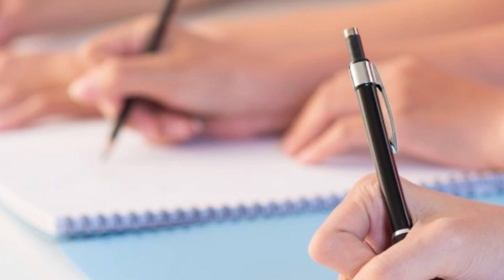How to do preparation for board exams - कैसे करे बोर्ड्स की तयारी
Hello friends
once again, I am with you all with one the important topics
and that is your board exams.
please go through with whole video for the DO's you guys need to do for your exams.

hopefully it will definatelly help you out
Do share as well in between the students who need it and those who are very much worried because of exams.

Thankyou friends